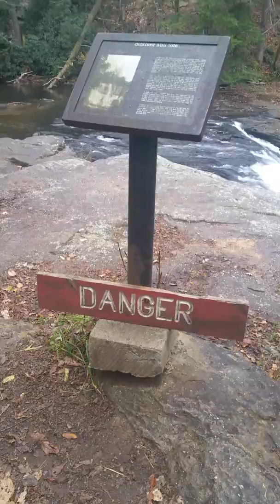Fall Creek Falls barely flowing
Fall Creek Falls barely trickling. Fall Creek Falls Park